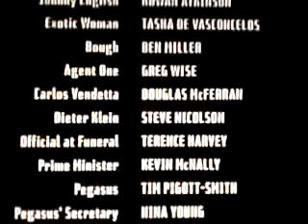Šéfik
moje trojrole:D